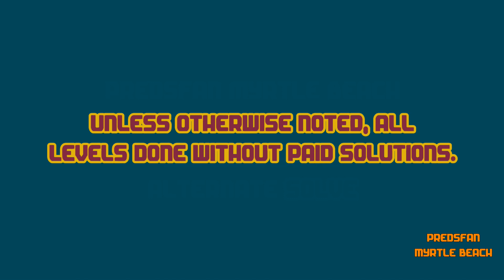Dig This! 299-5 ALTERNATE Solve! Ball beats Plank! HD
Notes: If you drop the ball perfectly and it just clears the plank at top you can beat the plank at the other end.

Alternate solve.

:o)

Dig This! Elements:
Spin Rod
Spin Wheel
Spin Board
Bounce Pad
Bounce Pin
Power Chute
Spike Ball
Spike Bar
Pink Ball
Matrix
Box
Rock
Balloon
Hammers
Pink Rubber

Dig This! Strategy:
Spiral Capture
Ball Spin
Ball Blocking
Box Pinching
Ball Notching
Bomb Creeping
Box Ball Tilting
Rebound
Bounce Pad Side Push
Matrix Pad
Top Shelf
Power Chute Vacuum Assist
Cup Notching
Shelf Bypass
Deflection
Around the Corner
Cycle
Notch Capture